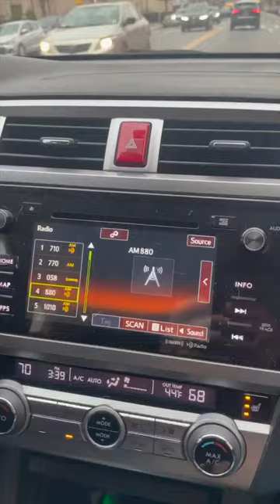We hate to turn down airplay, but that song’s not even out, yet.